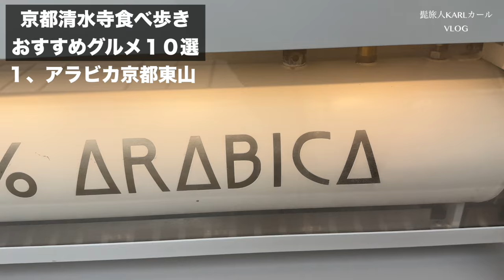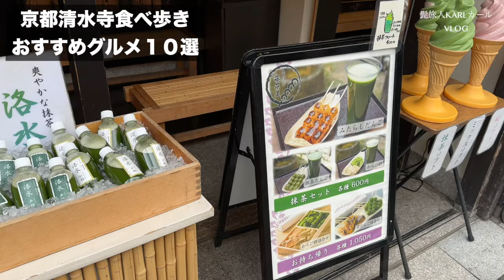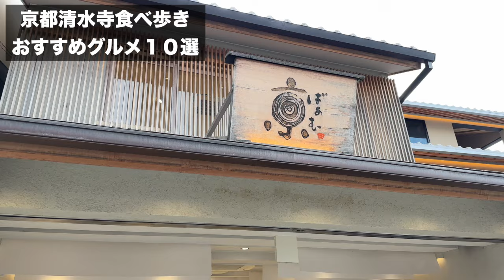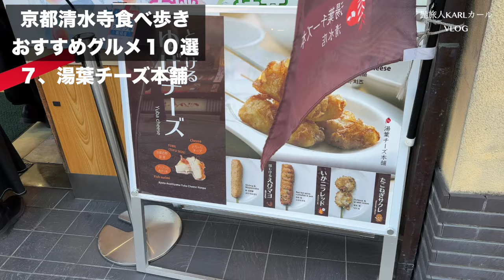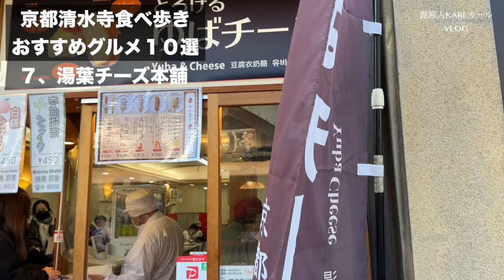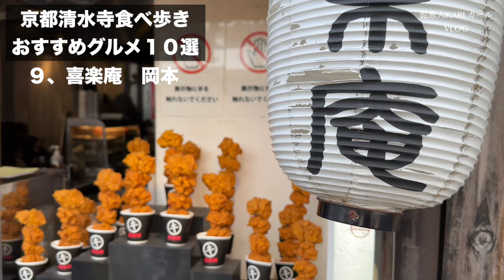【清水寺食べ歩きグルメ】清水寺周辺のおすすめグルメ&スイーツ10選|人気店勢揃い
今回の動画は京都府清水寺周辺の
食べ歩き、おすすめのお店を10選
ご紹介させて頂きました！！

清水寺周辺は観光だけじゃなく美味しい
食べ物がほんとにたくさんあるので
今回の僕の動画がこれから京都旅行に
行かれる際の少しでも参考になれば幸いです♪

▼目次
0:32 アラビカ京都東山
1:44 茶寮和香菜
3:00 京八坂プリン
3:44 藤菜美
4:50 京ばぁむ
5:15 川勝総本家
5:49 湯葉チーズ本舗
6:15 清水京あみ
6:48 喜楽庵　岡本
7:23 奥丹清水

僕のチャンネルでは素敵なお店やカフェ
おすすめのグルメを紹介しています。

Instagramの方でも写真付きで
詳細を載せてるのでよければ